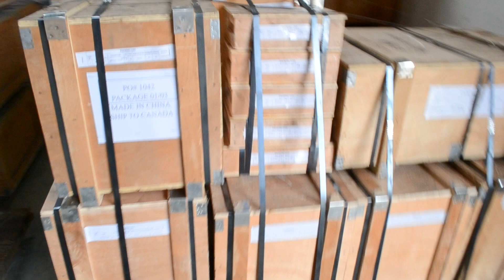LINERS AND SLIP ORDER (PO# 1042)